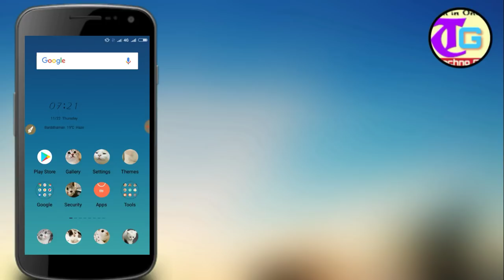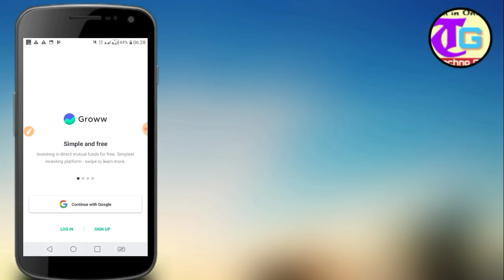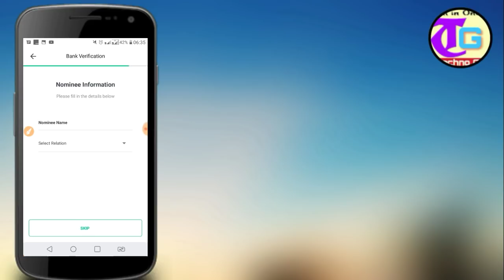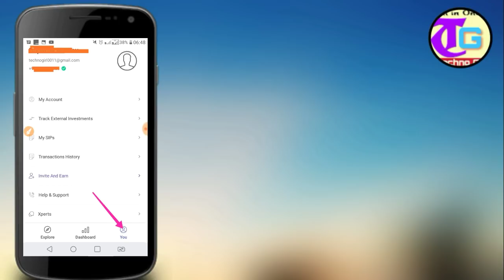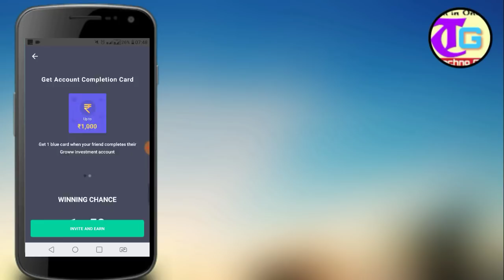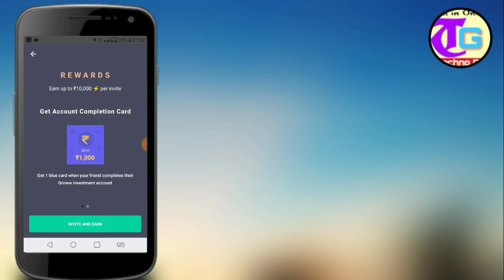Groww App Loot : Get Rs.1000 Per refer || Unlimited Scratch Card || 100% Gurrenty Cashback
💗OFFER  BACK AGAIN 💗

😍 I Got 100₹ Scratch Card Proof Added On Telegram Channel.